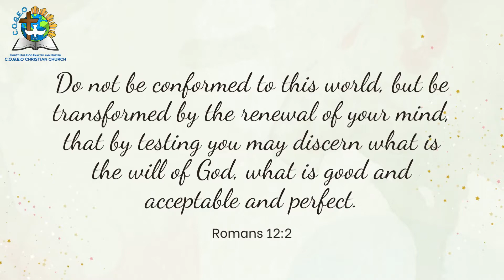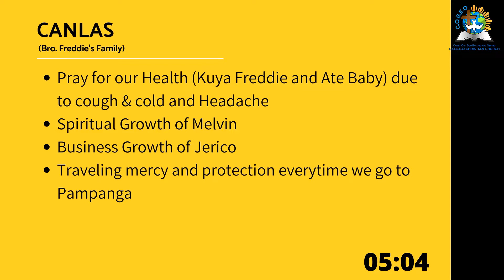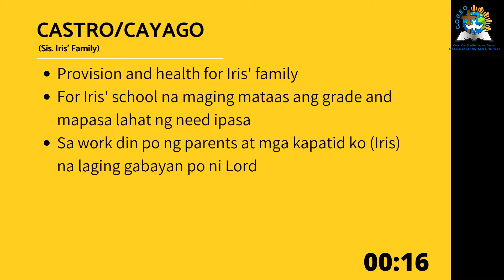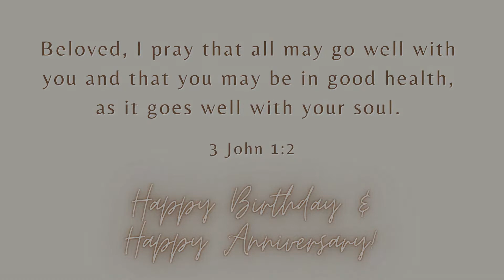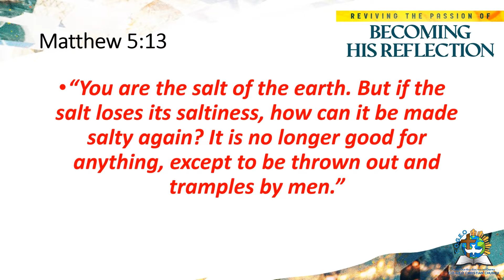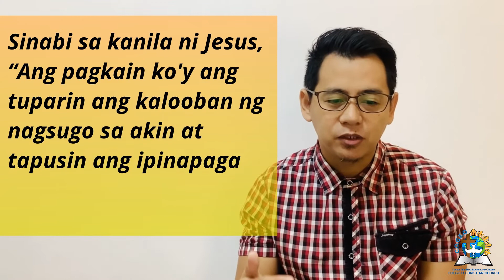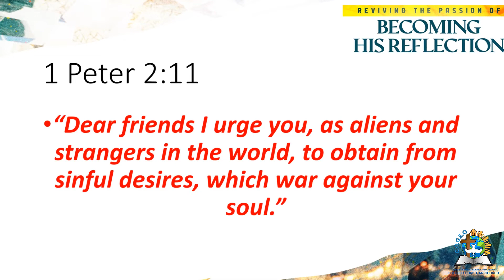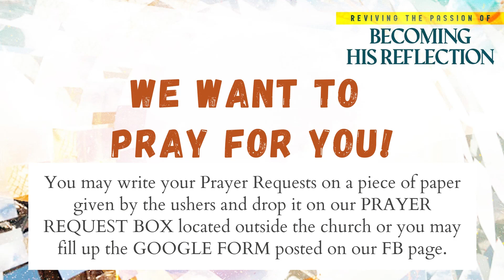Online Worship Service (January 16, 2022)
Good morning CCC Family!

Let us come before our God with praises and thanksgiving in our hearts and be ready for His message for you today. God bless!🙏🙌👏☝

Kindly click and fill up this form for us to know that you are watching
with us and you can also send your prayer requests to us. God bless!

For Tithes and Offerings:
*Metrobank
Account name: COGEO Christian Church Inc

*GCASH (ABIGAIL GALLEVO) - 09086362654